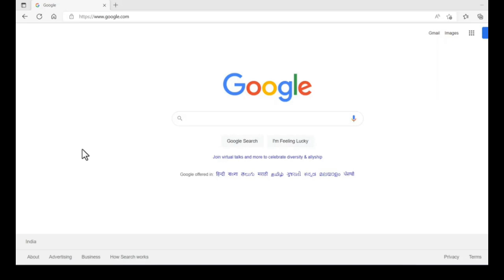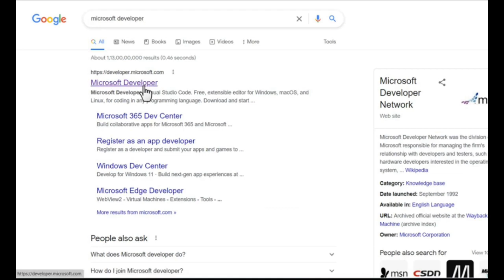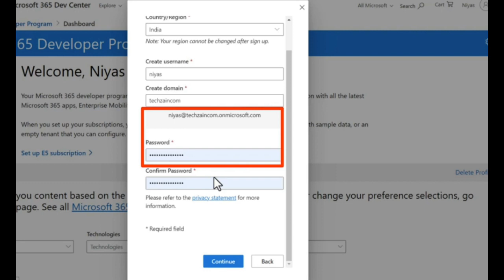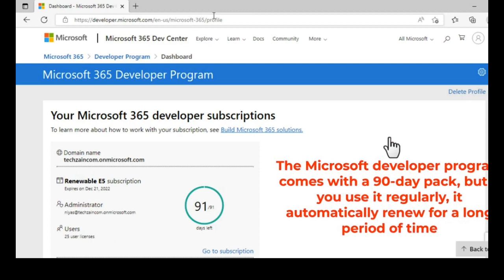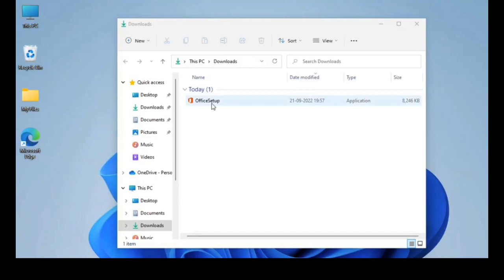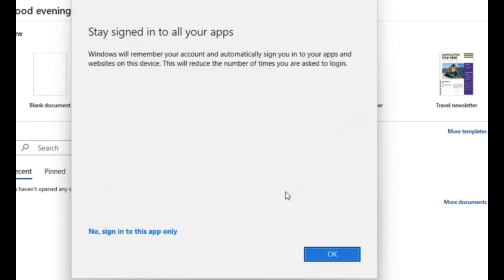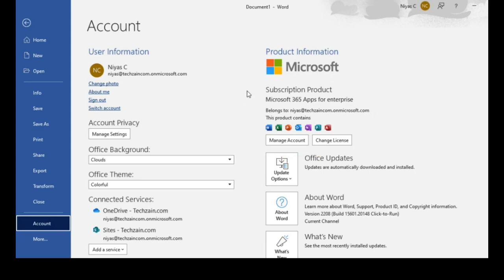How to download & install Genuine MS office 365 For Lifetime Free | Microsoft Office 365 | Hindi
How to get Office 365 lifetime for free?
How do I activate Office 365 for lifetime?
How can I Download original version of Microsoft Office for free?
Can I get lifetime Office 365?
How do I install Microsoft Office lifetime?
What is the price of lifetime Office 365 in India?
Is MS Office free for lifetime?
What is the cheapest version of Office 365?
How much does 365 cost per year?
Is Office 365 available without a subscription?
How much is a lifetime subscription to Microsoft Office?
What is difference between Office 365 and Microsoft 365?
What is the best version of Office 365?
What is Office 365 called now?
How to install Office 365?
How do I install Office 365 without a product key?
How do I find my Office 365 product key?
How much gb is Office 365?